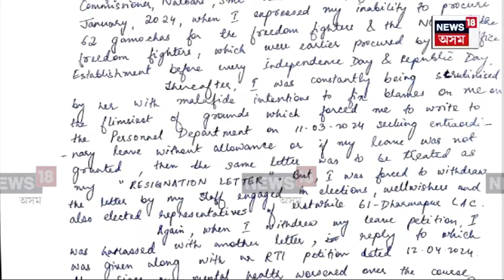Nalbari ৰ জিলা আয়ুক্ত বৰ্ণালী ডেকাৰ বিৰুদ্ধে হাৰাশাস্তিৰ অভিযোগ সহকৰ্মীৰ N18V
পুনৰ বিতৰ্কত IAS বিষয়া বৰ্ণালী ডেকা। নলবাৰীৰ জিলা আয়ুক্ত বৰ্ণালী ডেকাৰ বিৰুদ্ধে হাৰাশাস্তিৰ অভিযোগ সহকৰ্মীৰ। নিৰ্বাচনী কামৰ মাজতে লগা সংঘাতৰ পাছতে নলবাৰী সদৰ থানাত ৰাজহ চক্ৰৰ চক্ৰ বিষয়া অৰ্পনা শৰ্মাই দাখিল কৰিলে এজাহাৰ।